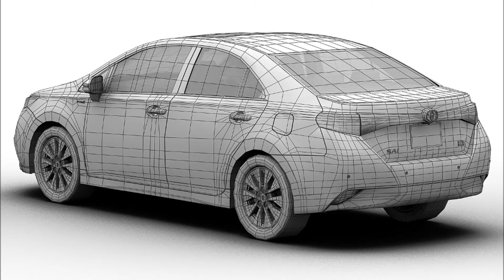2014 Toyota SAI 3D Model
3D renderings of the 2014 Toyota SAI Hybrid Sedan.